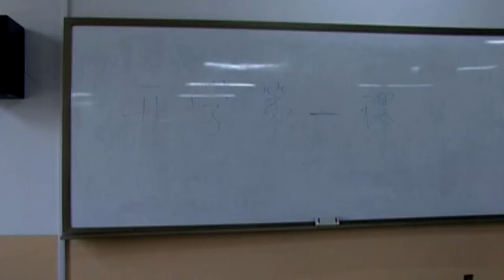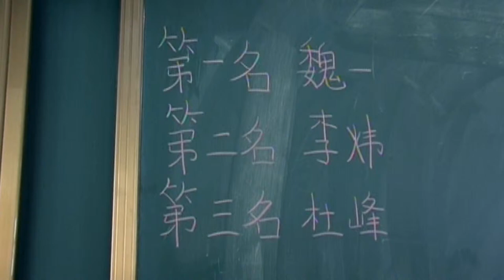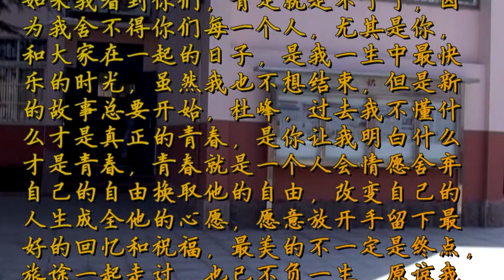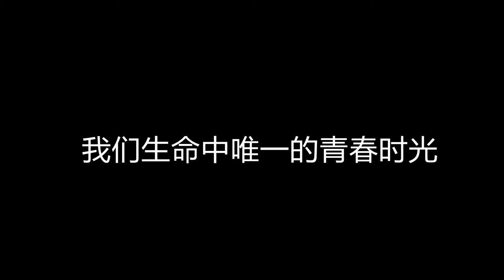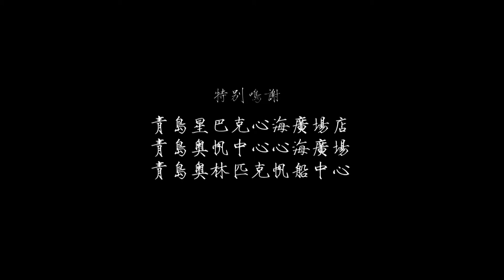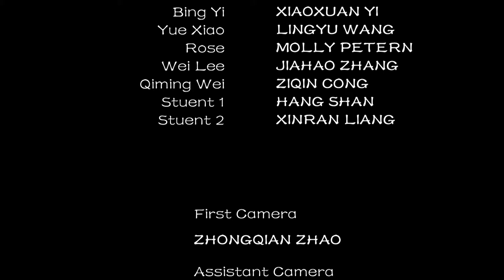Chinese First TWO-ENDINGS miniMovie which Filmed by Senior High Students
Qingdao No.58 High School Students TV Station Made IT!